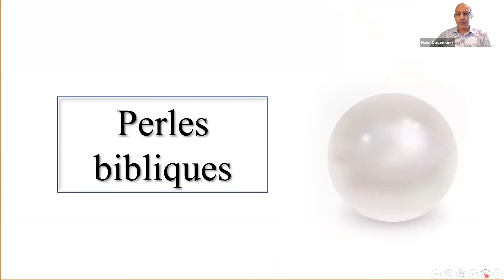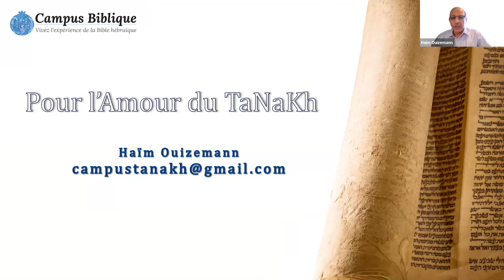Perles bibliques : Proverbes 8 : 11 [20]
11 / 07/ 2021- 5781- Haïm Ouizemann
La Torah, plus grande et plus belle que tout !
Je vous invite à rejoindre notre Beit-Midrash.
« Jérusalem, un amour éternel » Désirez-vous, en ce Jour historique de Jérusalem, mieux connaître la passionnante histoire de Jérusalem. Inscrivez-vous afin de recevoir gratuitement le livret » Jérusalem, un amour éternel »
Tout inscrit aura également accès au film « les quatre significations de Jérusalem ». Bon anniversaire à Jérusalem en ce jour de réunification!